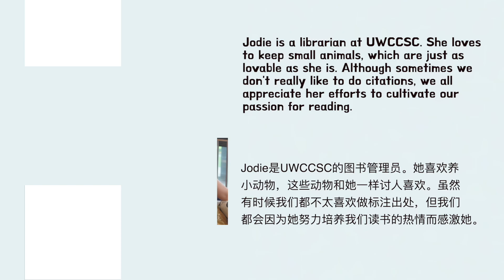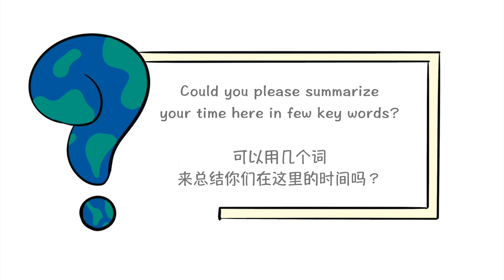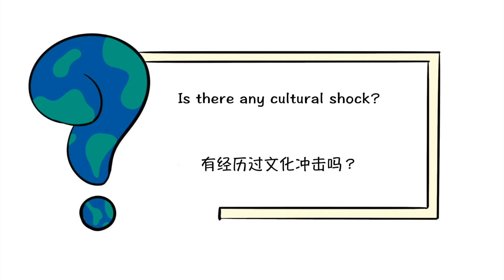We had a nice conversation with our beloved Jodie | UWC CSC Leaving Community Members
We realized that there would be a lot of staff and faculty members planning to leave CSC by the end of this academic year. Therefore, there were things we wanted to do for both them and the CSC family to preserve all the memories and moments.

We worked with some of them to leave a portrait and a handprint on the wall in the library, which has all the portraits and handprints of previous CSC faculty and stuff.

Also, some of them agreed to have a conversation with us. They talked about moments they want to share, plans after this, what is UWCness to them, life philosophy they practice, advice for future CSCers… and more. We thought their words were inspiring and made videos of the conversations we had.